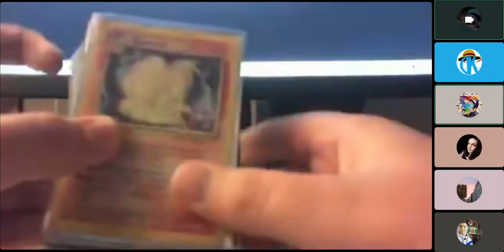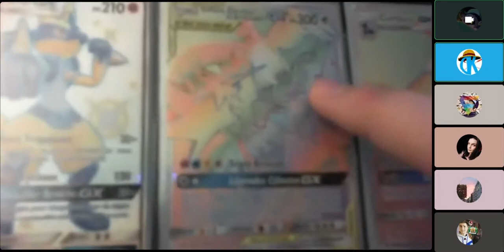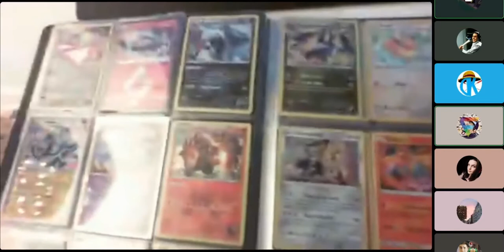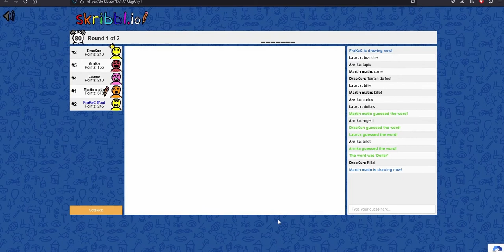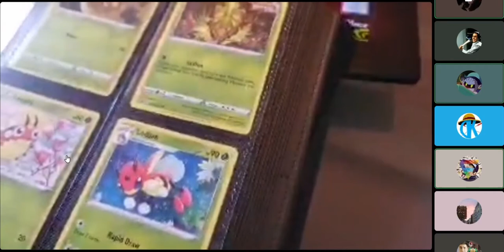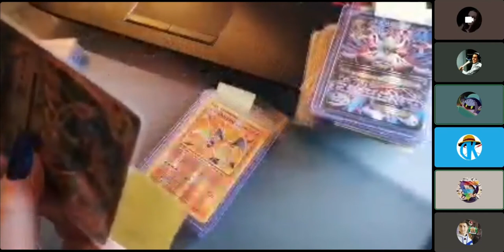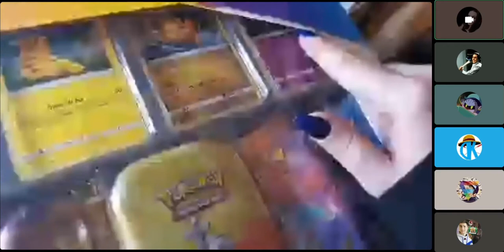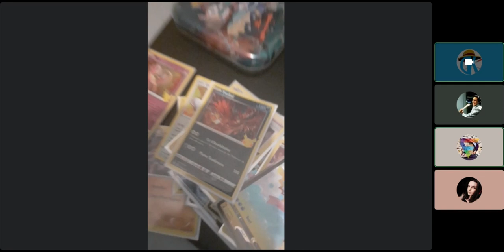LA COLLECTION DES FRAKAC - EPISODE 1